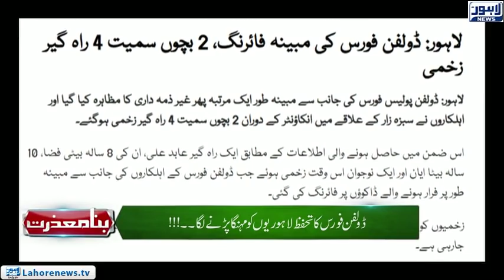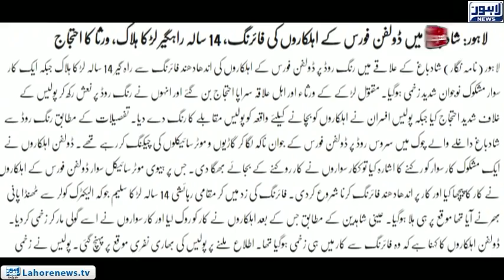Bina Mazzrat (Dolphin Force's performance) Episode 07 - Part 01